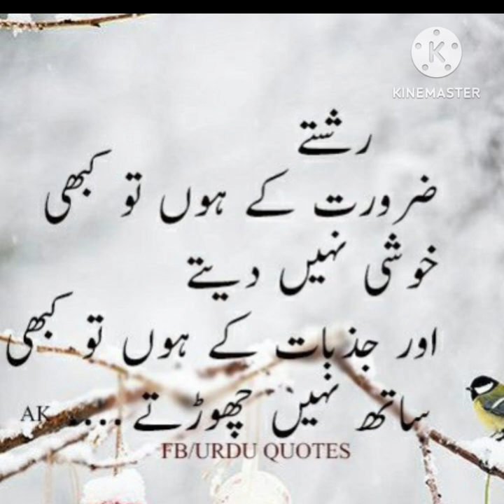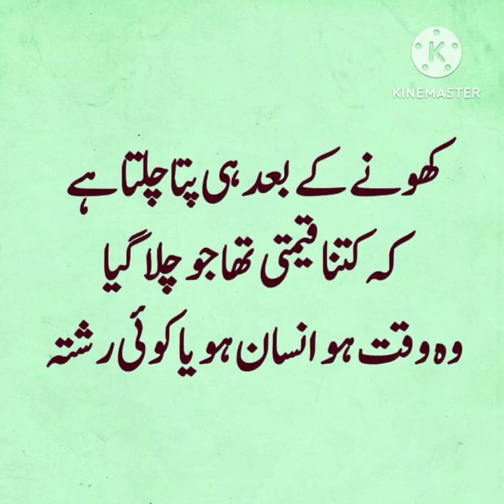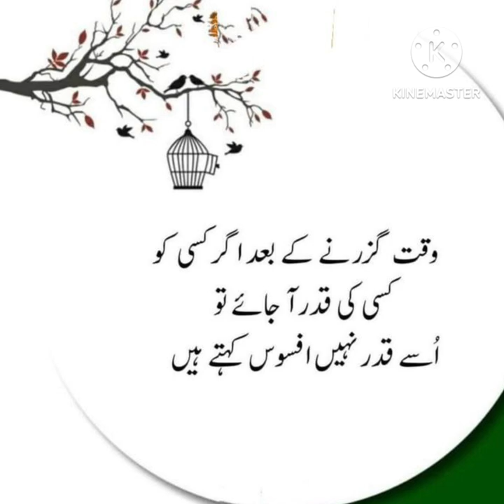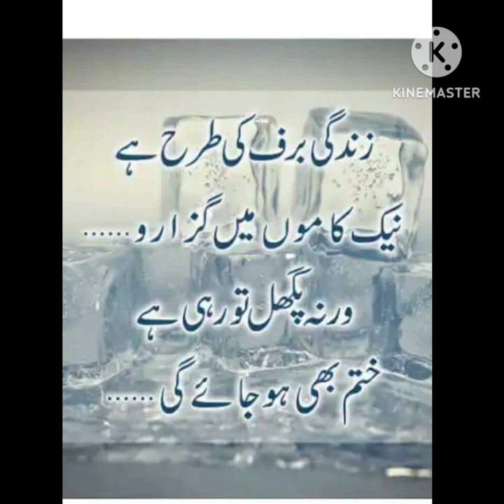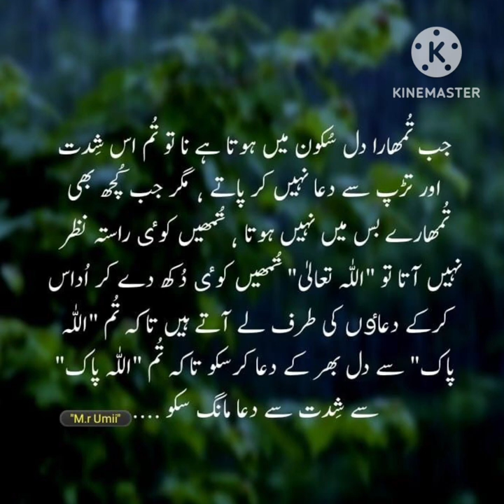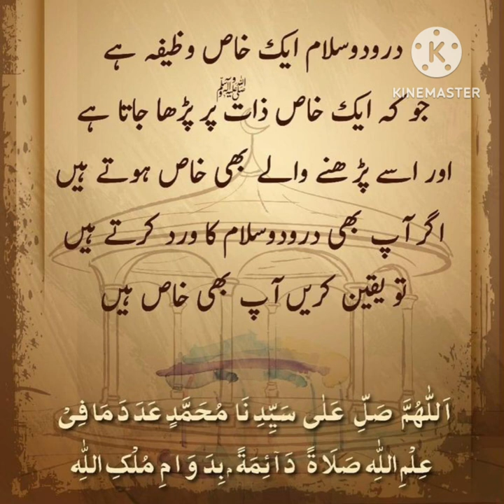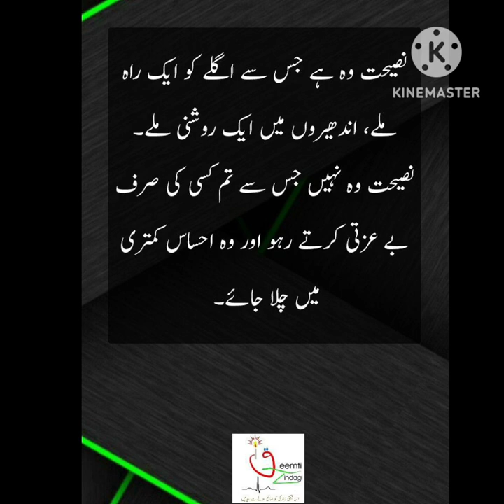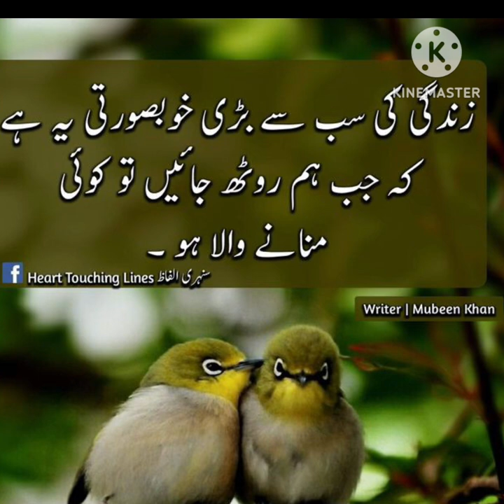Golden Words 🌹| Best Urdu Aqwal E Zareen | Allama Iqbal | AL-SIDDIQUE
Step into the world of wisdom with the best Urdu Aqwal E Zareen by the legendary Allama Iqbal. This video is a treasure trove of golden words in Urdu that will inspire and uplift your soul. Explore the profound Allama Iqbal poetry that captures the essence of love, life, and spirituality. From timeless Allama Iqbal shayari to thought-provoking Allama Iqbal ke sher, every verse resonates with deep meaning.

Uncover the beauty of Allama Iqbal’s quotes that continue to enlighten minds and hearts. Whether you are drawn to his powerful ghazals or his heartfelt love shayari, this collection of Allama Iqbal’s sher will leave a lasting impact. Experience the richness of Allama Iqbal shikwa and his other iconic works that define Urdu literature.

If you're searching for aqwal e zareen in Urdu or seeking to immerse yourself in the profound thoughts of Allama Iqbal, this video is for you. Let these Allama Iqbal quotes in Urdu guide you through life's journey, offering wisdom and inspiration at every step.

 golden words
 allama iqbal love shayari
 allama iqbal quotes
 allama iqbal ka shayari
 allama iqbal ke aqwal e zareen

Fiamanillah ❤️‍🩹 !!